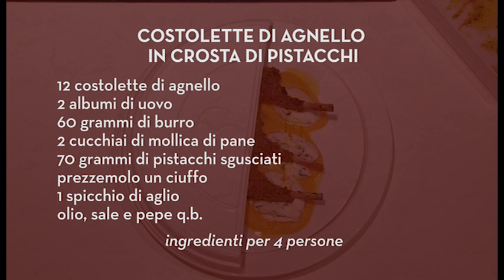Costolette di agnello in crosta di pistacchi